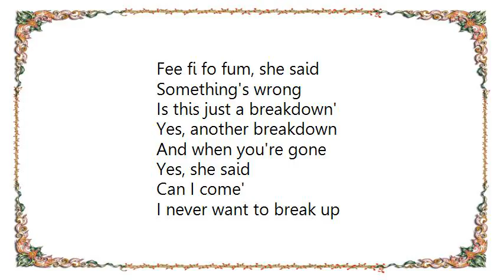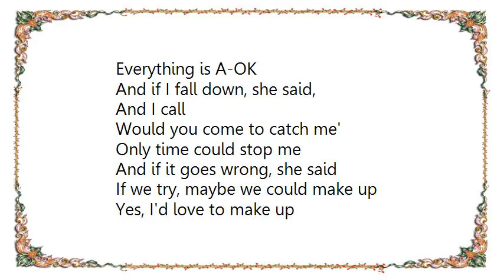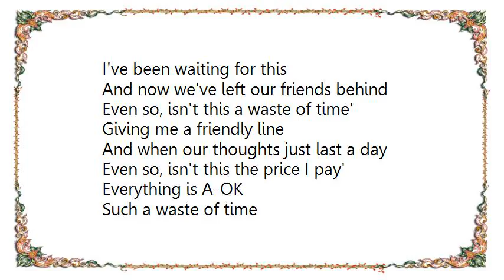Boy Kill Boy - A-OK Lyrics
[Lyrics Boy Kill Boy - A-OK]
Fee fi fo fum, she said
Something's wrong
Is this just a breakdown'
Yes, another breakdown
And when you're gone
Yes, she said
Can I come'
I never want to break up
She never wants to break up, no
I never want to wake up
I never meant to wake up

And now we've left our friends behind
Even so, isn't this a waste of time
Giving me a friendly line'
And when our thoughts just last a day
Even so, isn't this the price I pay'
Everything is A-OK

And if I fall down, she said,
And I call
Would you come to catch me'
Only time could stop me
And if it goes wrong, she said
If we try, maybe we could make up
Yes, I'd love to make up
I need to make time
I really need to find time

Everything is A-OK

I'm gone, most the time
And I'm lost all of the rest

I'm waiting, I'm waiting,
I'm waiting for this,

Everything is A-OK

Such a waste of time
Such a friendly line
It's the price I pay
Everything's A-OK